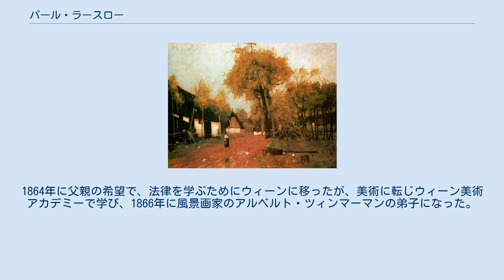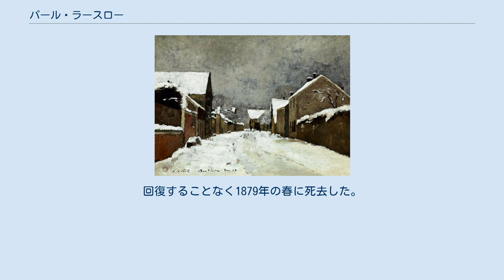パール・ラースロー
パール・ラースロー（Paál László、1846年7月30日 - 1879年3月4日）はハンガリーの風景画家である。
ウィーンなどで学んだ後、1873年からバルビゾン派の画家の一人として活動したが32歳で病没した。
 現在のルーマニア、フネドアラ県のZámに生まれた。
父親は郵便局長で、家族は各地をしばしば転居した。
アラドで、画家のボーム・パール(Böhm Pál)に絵を学んだ。
1864年に父親の希望で、法律を学ぶためにウィーンに移ったが、美術に転じウィーン美術アカデミーで学び、1866年に風景画家のアルベルト・ツィンマーマンの弟子になった。
1869年にミュンヘンの展覧会に出展し、フランスの「バルビゾン派」の画家たちと知り合うことになった。
 1870年に学生仲間のオイゲン・イェッテル(Eugen Jettel:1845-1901)とオランダを旅し、その年の終わりに古いハンガリーの友人ムンカーチ・ミハーイが学んでいたデュッセルドルフ美術アカデミーに入学した。
その後、ロンドンの画商の招きでイギリスに渡り、イギリスを代表する風景画家のジョン・コンスタブルの作品から影響を受けた。
 1873年からフランスに住み、バルビゾン派の画家の一人として活動し、サロン・ド・パリに毎年出展するようになり、1878年のパリ万国博覧会の展覧会ではメダルを受賞した。
この頃には、おそらく結核と思われる病気が悪化し、シャラントン＝ル＝ポンの自宅の事故で重傷を負い。
回復することなく1879年の春に死去した。
32歳だった。